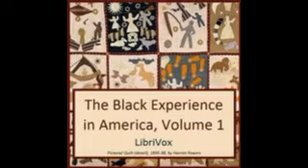18 18 The Sunday School and Church Daniel Webster Davis The Black Experience in America, 18t